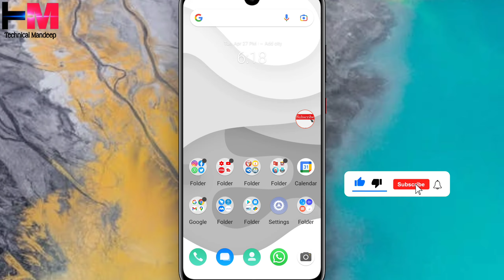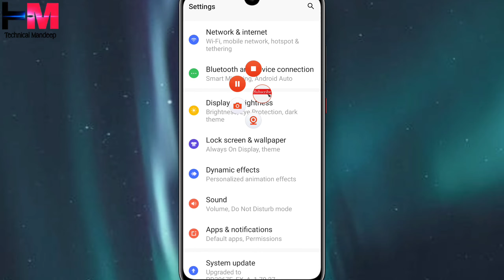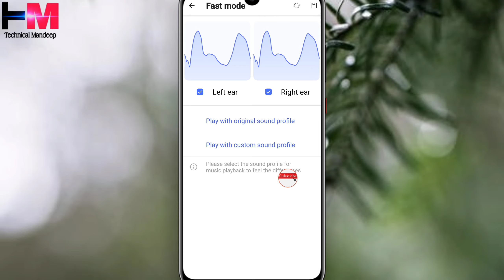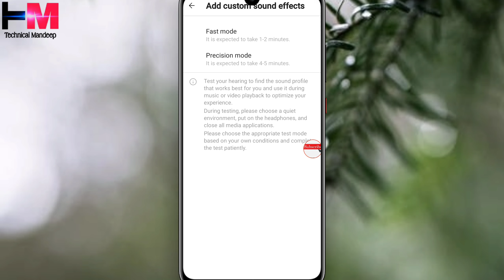How to Ear customized Sound Effects In Vivo // Vivo Me Headphone Customized Sound Effects Kaise Kare